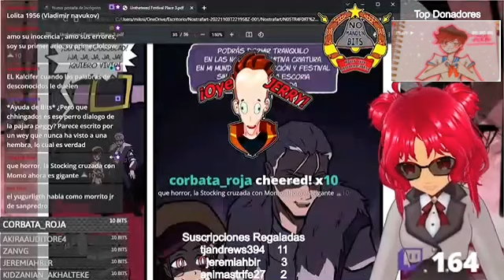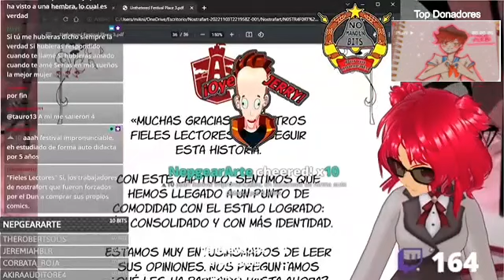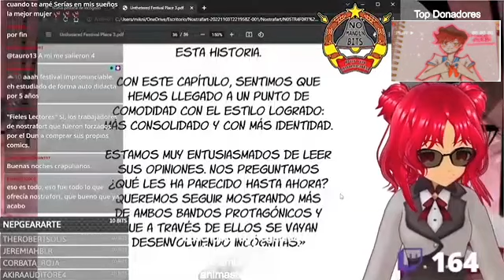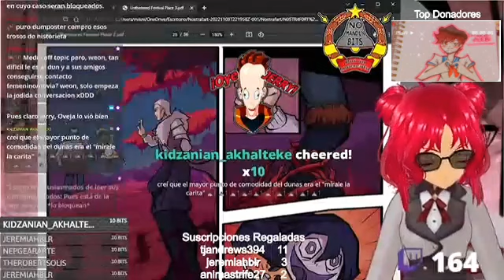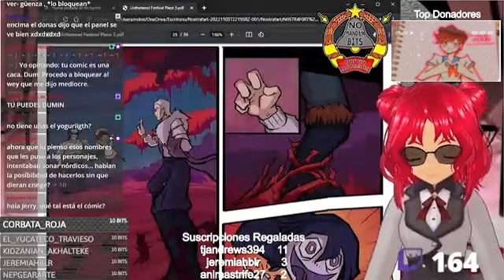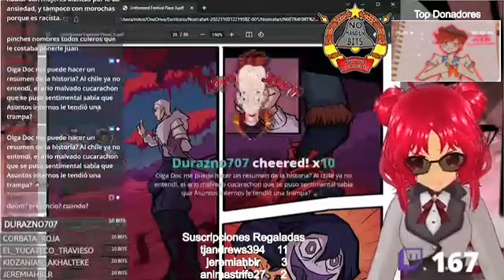mividabajoelpuente hoy con el festival impronunciable 3